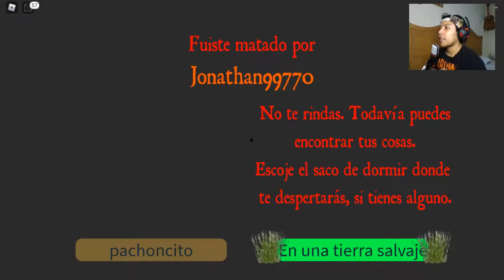CATASTROPHIA ☢¡Sobrevive!☢ PRIMER CONTACTO - Gameplay Español